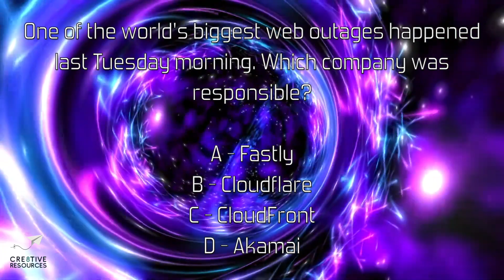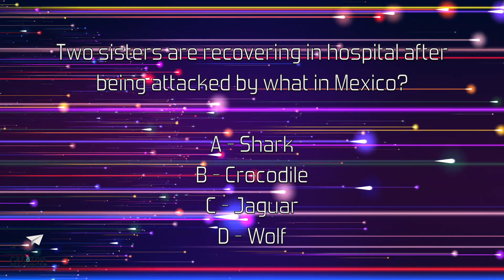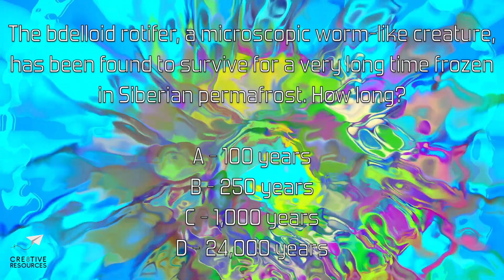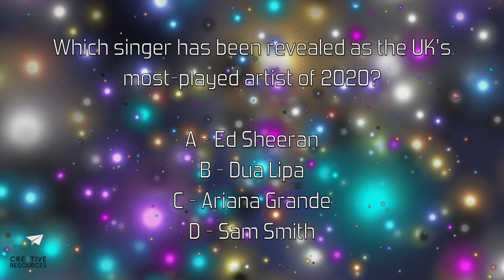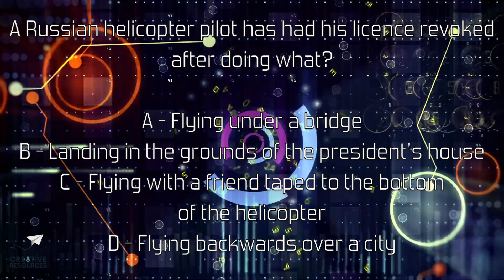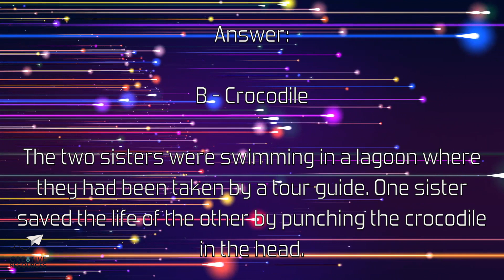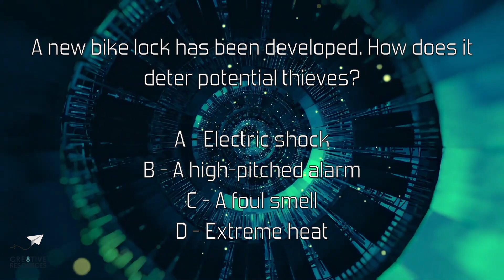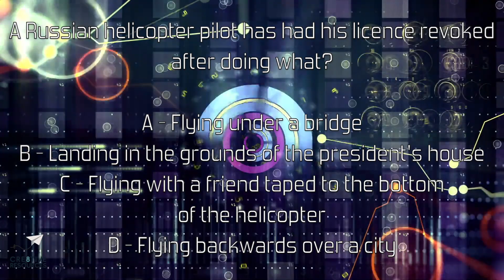10 Minute News Quiz 14th June 21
Weekly news quiz - 10 questions, 30 seconds each, answers provided too with additional context/information. Great for form/tutor time at school - source articles linked below. Produced in the UK so leans towards UK news. Contains flashing images, colours and patterns.

0:00 Intro
0:25 Q1
1:03 Q2
1:40 Q3
2:17 Q4
2:54 Q5
3:30 Q6
4:07 Q7
4:44 Q8
5:21 Q9
5:58 Q10
6:34 Answers